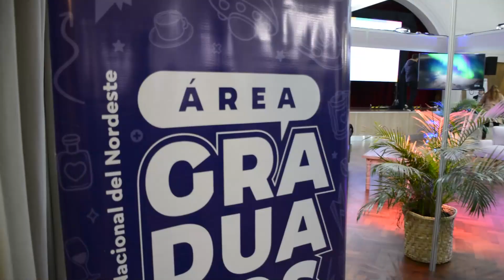Expo Trabajo 2024